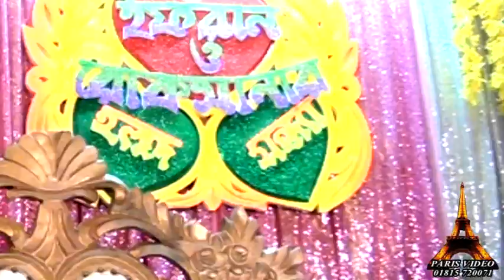EFRAN AND ROKSENA WEDDING 02